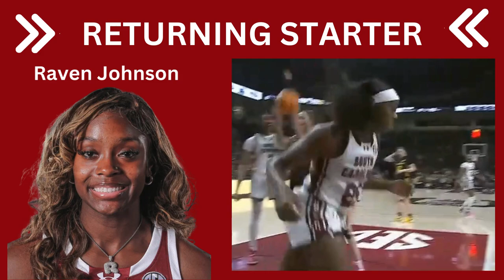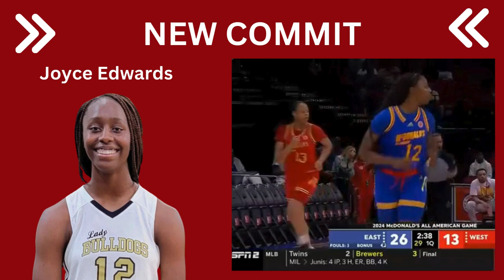LADY GAMECOCKS! CAN THEY GO UNDEFEATED AGAIN?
Can the Lady Gamecocks go undefeated again?  Let's check out the Roster!